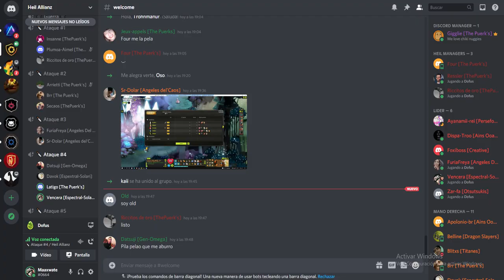[DOFUS] Si no matan nuestro espíritu nunca ganaran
Hola amigos bienvenidos a un recopilage de Videos de percos que tengo con los lideres de la alianza
Ocra- Ricitos de oro
Stemer- Ressler
Pandawa - Innsane
yopuka- Fourgox
enano - Master muck
Desde ya chicos gracias por dejarme pertenecer a este grupo de sapos perros :V ♥♥

♣ RECUERDA ACTIVAR LA CAMPANITA PORFAVORE ♣

Si llegamos a los 30 mg me ayudan mucho compartiendo el video, desde ya gracias por todo el apoyo al canal mis vencedores

mi Instagram y mi Facebook en donde subo contenido diario e informacion sobre los videos

UN SALUDO AL GREMIO ESPECTRAL